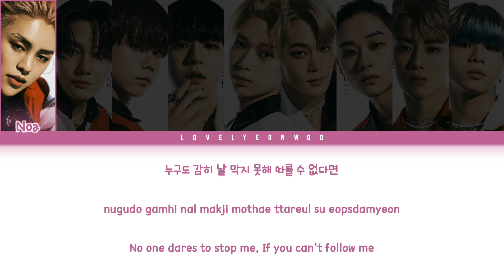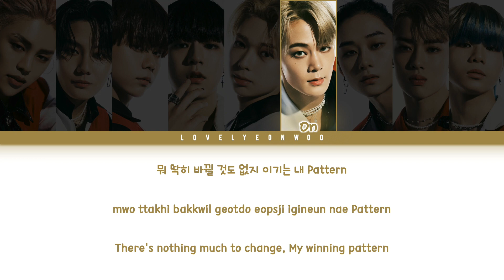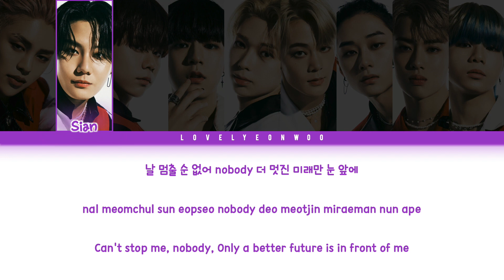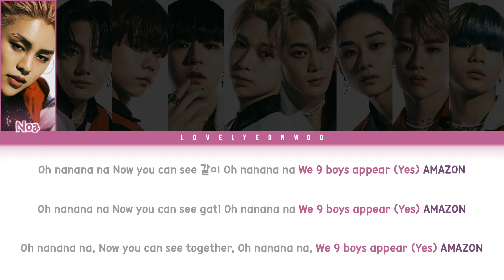TFN (티에프앤) – AMAZON Lyrics (Color Coded Han/Rom/Eng)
Artist: TFN (티에프앤)
Song: AMAZON
Album: ’BEFORE SUNRISE Part. 4’ EP

Members: Noa, Sian, Kevin, Gunwoo, Leo, On, Zero, Kairi, Kio
My bias: Sian

ENG: lovelyeonwoo

Fonts used:
Title: Seeking
Member Names: 1HoonSkybori
Lyrics: 210Hayanbunpil
Thank you: Lovely Boys
Watermark: Bebas

Don’t reupload.